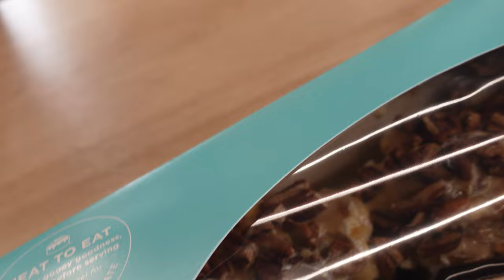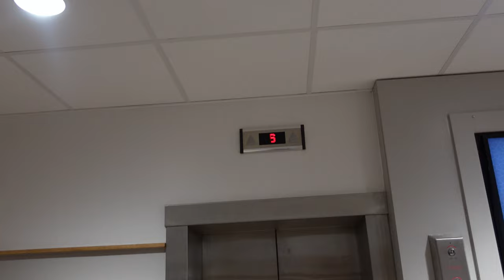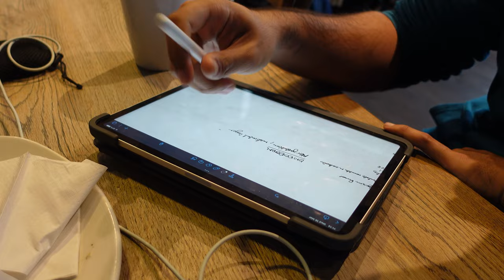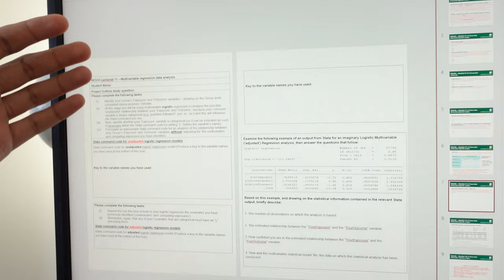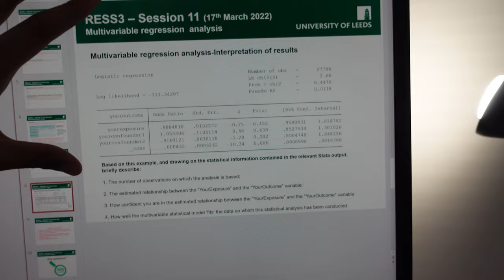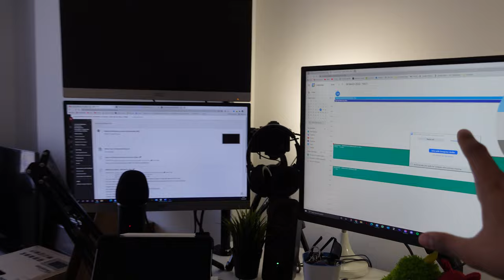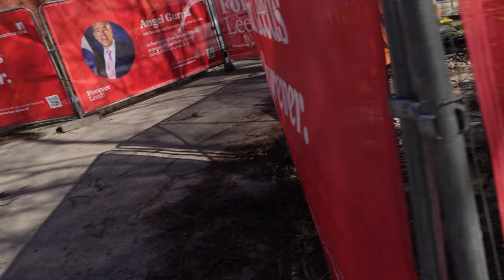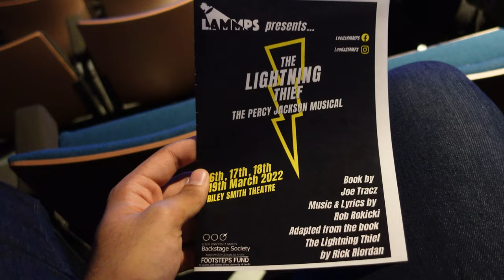The Lightning Thief Musical | Medical Student Life VLOG #76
Hi Everyone 😃 ! In this video, I take you through my last week of GP placement, have some fairly dull teaching throughout the week and the finally end on a very musical note!

⏱️CHAPTERS⏱️
00:00 Last day of GP
02:27 Non-Clinical Teaching
04:54 Wasting Time?
05:49 I just can't today
06:46 RESS day :(
07:40 Nafi complains about lectures again
10:18 Gym Break
11:35 My favourite type of day
12:25 Setup Upgrade
12:55 Interprofessional Day
15:13 It's sunny!!!
16:18 Percy Jackson and The Lightning Thief Musical
22:20 My Reaction/Review

My name is Nafi, I am a second year medical student at the University of Leeds.
I am currently creating vlogs about my time at medical school as it's something that I have wanted to do for along time. I also create other videos about stuff; generally medicine or health related (but not always)!